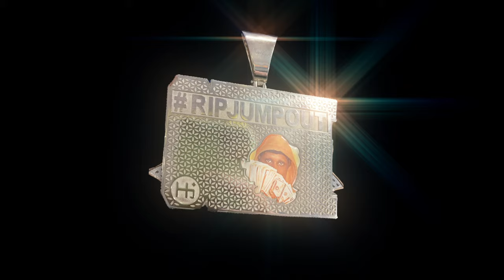Cashgang Mike & Bmorg392 "Bad Influence" (Official Video)